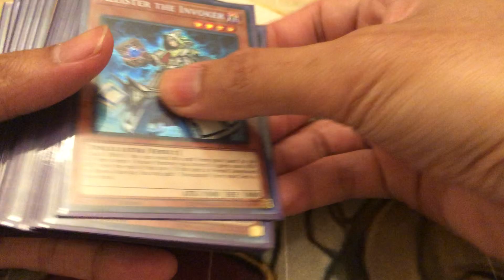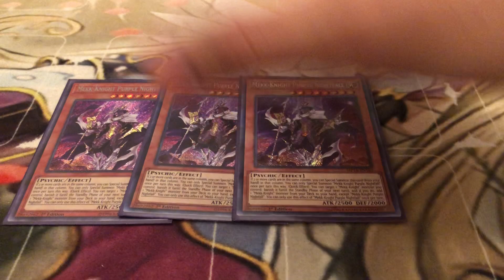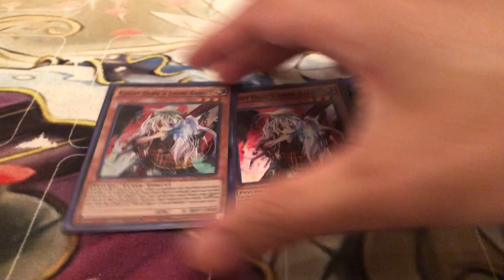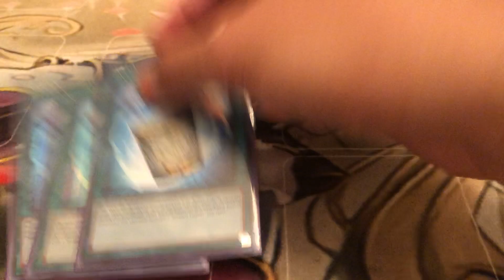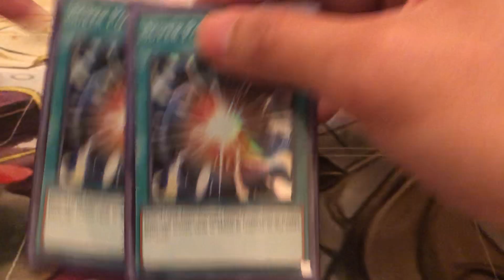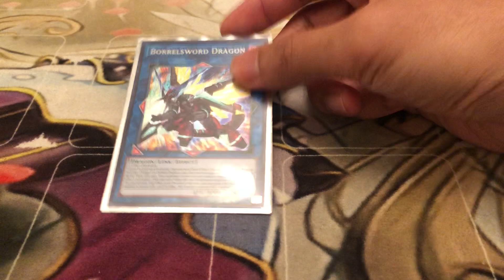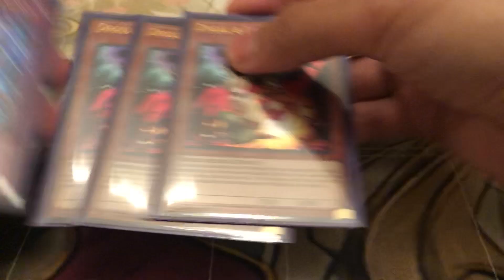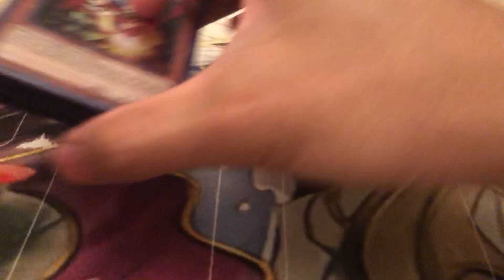UPDATED MEKK KNIGHT INVOKE DECK PROFILE! JULY 2019 FORMAT!